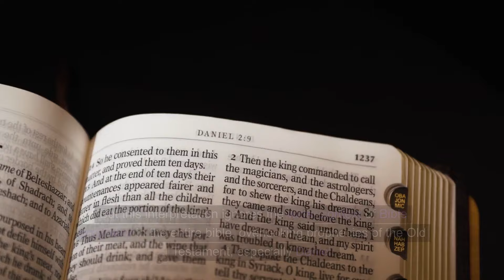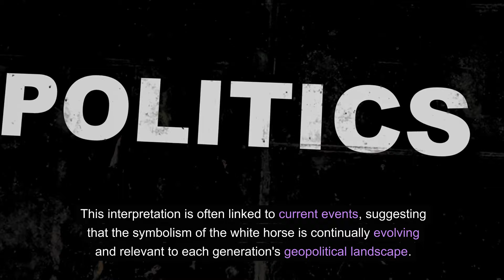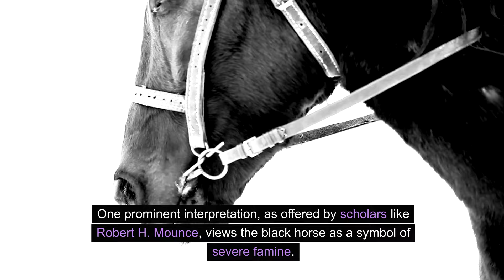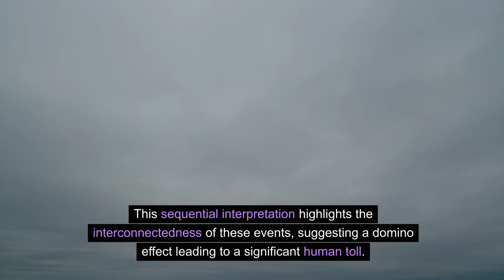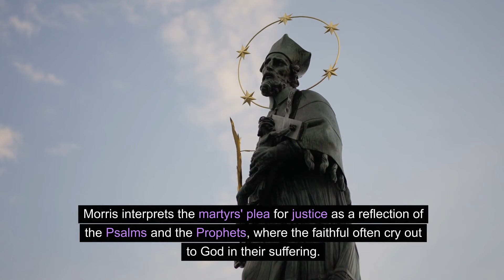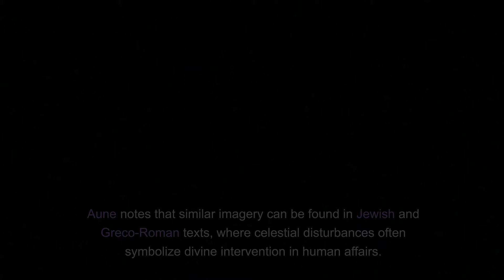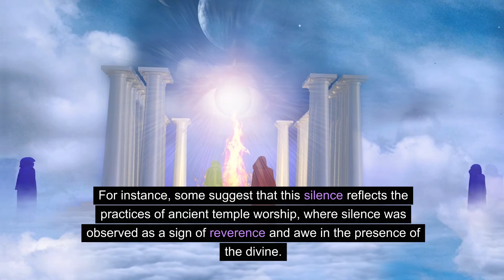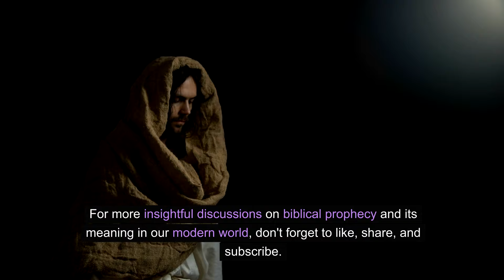What are the seven seals of revelation? Understanding the Keys to End Times Prophecy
Check us out on Facebook and get more involved in deeper discussions on this and related topics

"Unveiling the Mysteries: The Seven Seals of Revelation Explained"

Join us in a captivating exploration of one of the Bible's most enigmatic and prophetic chapters - the Seven Seals of Revelation. This comprehensive video delves into the heart of biblical prophecy, offering a detailed and thought-provoking analysis of each seal and its significance in the broader context of eschatology.

Key Highlights:
- Detailed breakdown of each of the Seven Seals from Revelation
- Insightful interpretations from renowned biblical scholars and theologians
- Connections between the seals and other prophetic scriptures like the Book of Daniel
- Exploration of the symbolic meanings and their relevance to both ancient and modern contexts
- Engaging visuals and illustrations to enhance understanding

What You'll Discover:
- The symbolism behind the mysterious figures of the white, red, black, and pale horses and their riders
- The significance of the martyrs' plea for justice in the Fifth Seal
- The dramatic cosmic disturbances described in the Sixth Seal and their prophetic implications
- The profound silence of the Seventh Seal followed by the sounding of seven trumpets, each heralding its own apocalyptic events
- Diverse scholarly views ranging from historical interpretations to futuristic predictions

This video is perfect for students of biblical prophecy, theology enthusiasts, and anyone interested in the rich symbolism found in the Book of Revelation. Whether you're a seasoned scholar or newly curious about biblical prophecies, this video offers a balanced and comprehensive look at one of the most intriguing sections of the Bible.

Your support helps us continue to bring quality content that enlightens and inspires.

For further reading and more in-depth analysis, check out the resources and references listed in the comments below.

Timestamps:
0:00 - Introduction
1:30 - First Seal: The White Horse
4:00 - Second Seal: The Red Horse
6:30 - Third Seal: The Black Horse
9:00 - Fourth Seal: The Pale Horse
11:30 - Fifth Seal: The Souls of Martyrs
14:00 - Sixth Seal: Cosmic Disturbances
16:30 - Seventh Seal: Silence in Heaven and the Trumpets
19:00 - Conclusion and Reflections

🏕 Attention Outdoor Lovers and Survival Enthusiasts! 🚨 Are you always on the lookout for the best gear to ensure you're prepared for any adventure or unexpected situation? I've discovered a treasure trove of top-quality survival and outdoor equipment. From emergency kits to innovative camping gear, they've got everything you need to stay safe and enjoy the great outdoors. - You won't be disappointed!